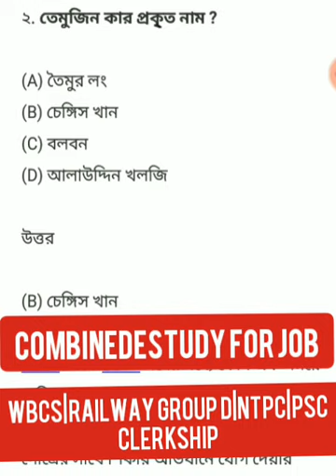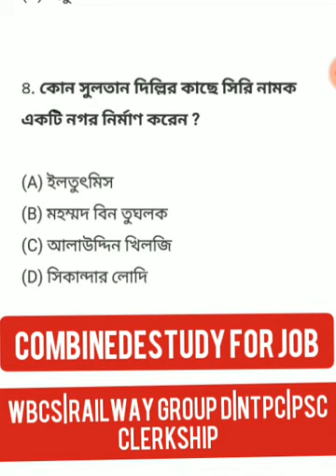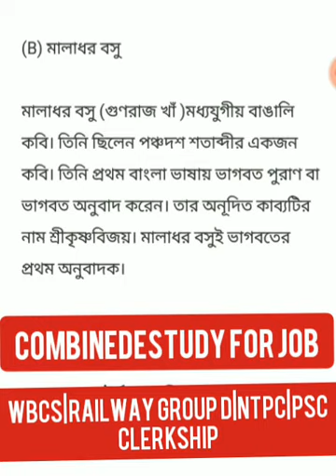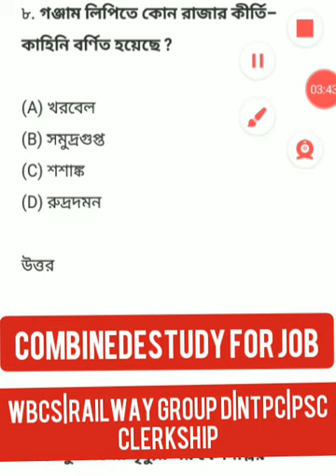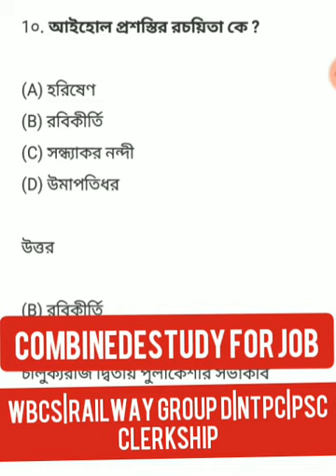History mock Test 1 |Best important questions answered 250|wbcspscclerkship wbp constable si rail